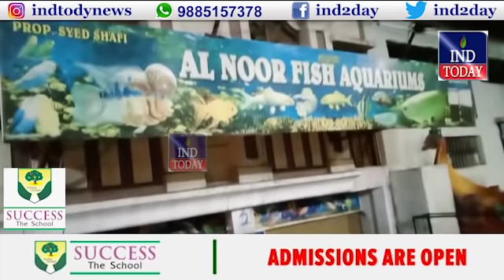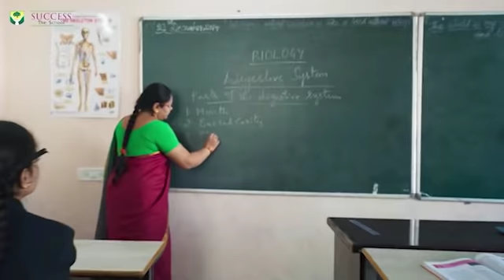Hyderabad​​​​​​​​​​​​​​​​​​​​​​​​ News Bulletin | 20th April 2021 | IND TODAY News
Hyderabad News provides all the latest news & updates on Hyderabad News, National News & International News in Urdu and Hindi Language.